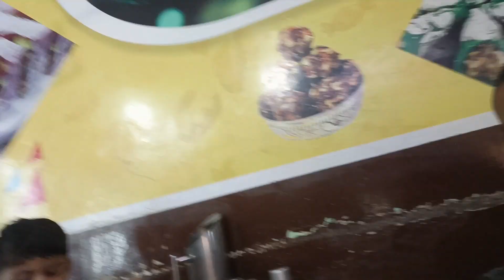फर्स्ट टाइम शिवांश को कौन साइकिल चलाना सिखाया 🚲 पार्क में shivansh और dhriti की मस्ती🤗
hello friend
  daily vlogs
outing vlogs
Dosa recipe
dosa vlogs
jhula
ghumane gaye
ek pal apne naam
Papa ki pari
Papa ki princess
Father daughter love
Daddy princess
Daddy son
Shivansh
 babygirl
Baby boy
Akanksha Sheetal official
Akanksha vlog
Akanksha sahu vlogs
trending video
 viral vlogs
dehati vlogs
tu jhuthi mai makkar
chhattisgarh wedding
chhattisgarh vlogs
chhattisgarh
bilaspur
blog bilaspur
Daily vlogs
Indian vlogs
Akanksha Sheetal official
Akanksha Sheetal
Akanksha official
daily vlogs